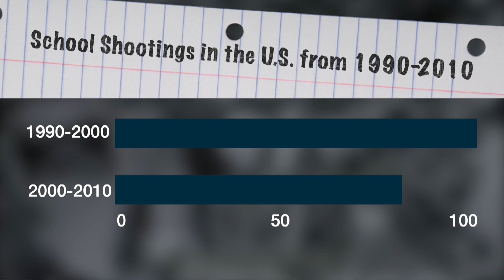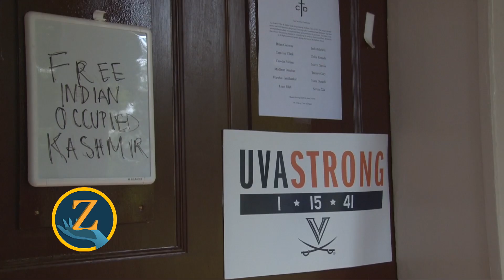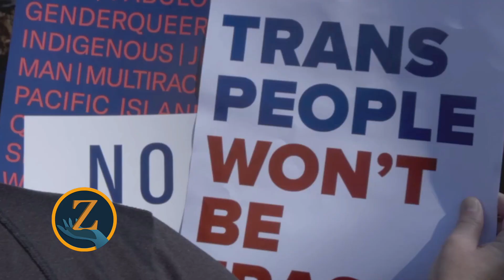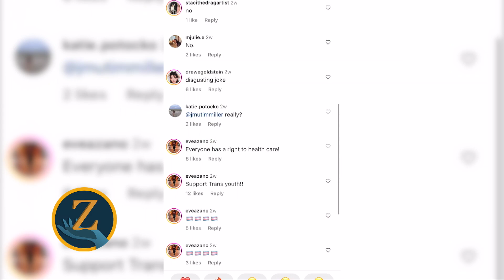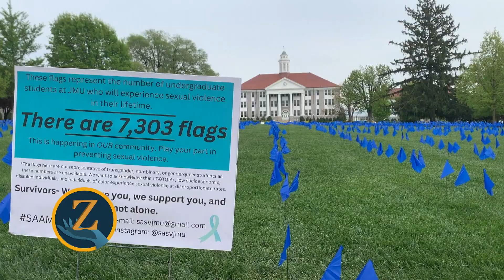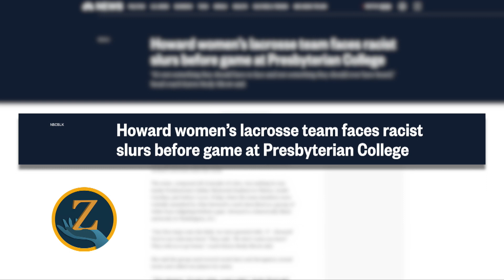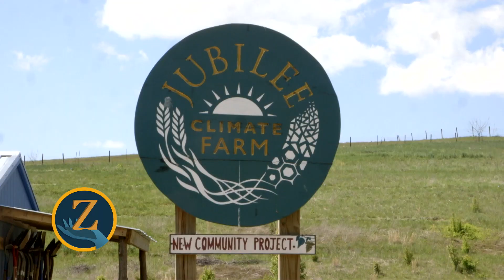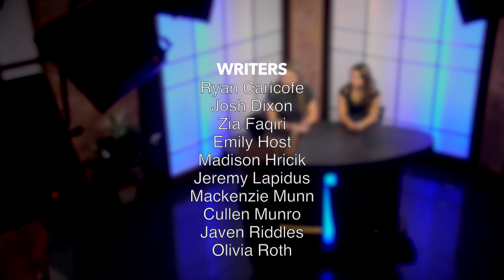ChangeMakerZ | A News Magazine for Gen. Z | 5/16/2023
ChangeMakerZ is a video news magazine that endeavors to engage Gen. Z in the journalistic process.